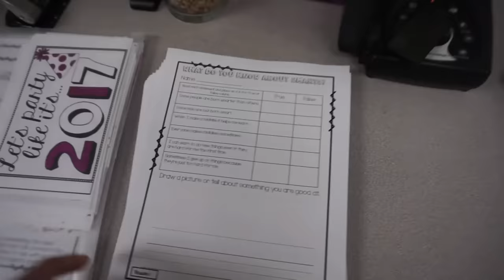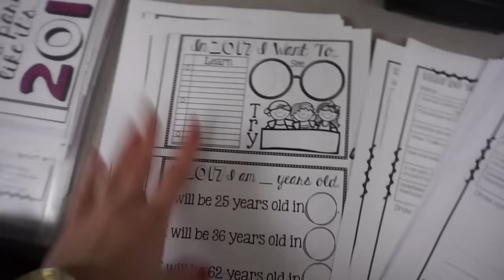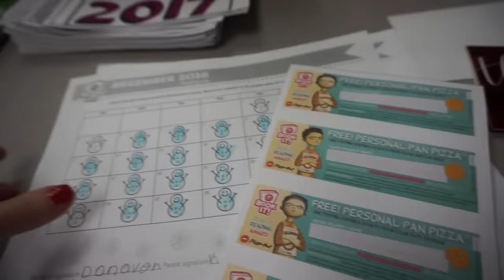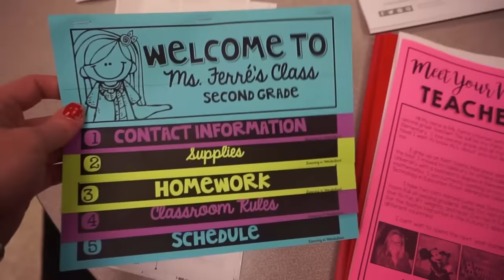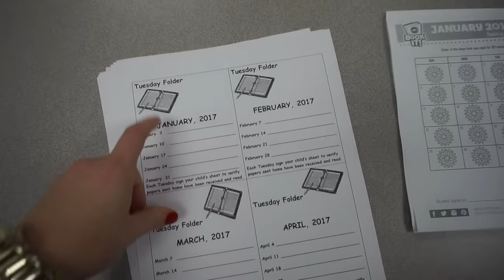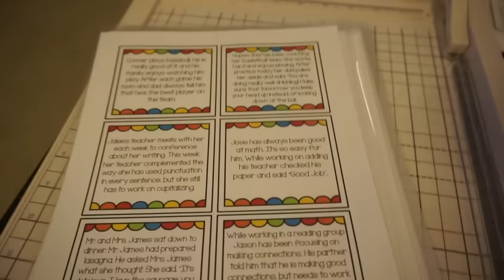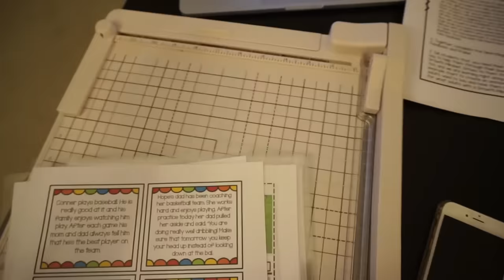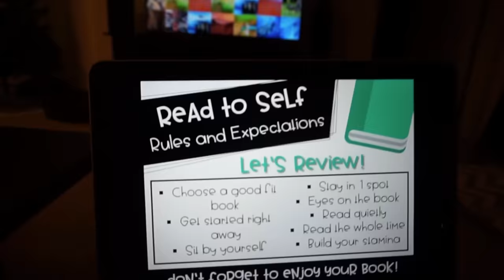New Student & Surprise Observation | That Teacher Life Ep 20